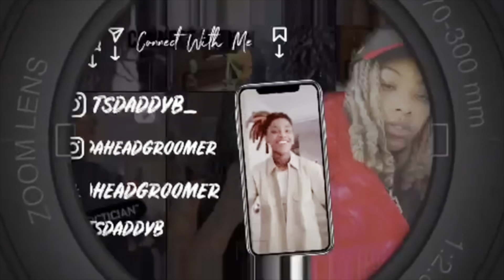STUD TALK 101: PART 2 | THAT’S NOT PLAYA AT ALL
Get this video to 2k likes and I’ll drop another one!!

Comment some video suggestions down below!!